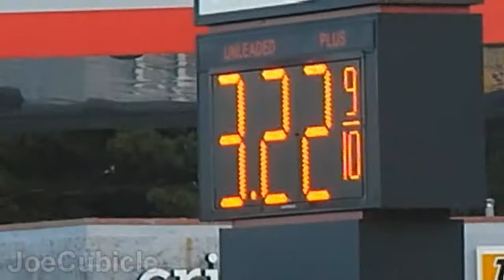Bus stop and ride to work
Just another beautiful morning and day that we've been having here in the heartland.

Joe 'Bus Stop' Cubicle